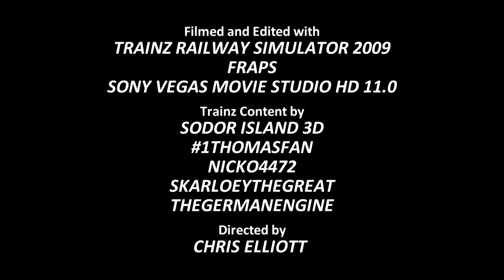A Rainy Day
Little bit of filler, and with summer around the corner it felt appropriate (well, for the UK at least :p ).